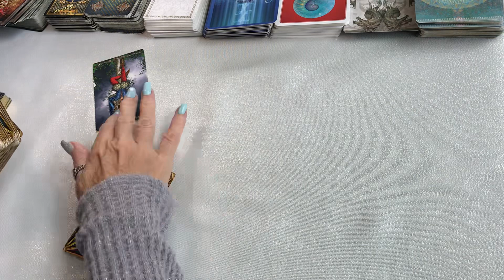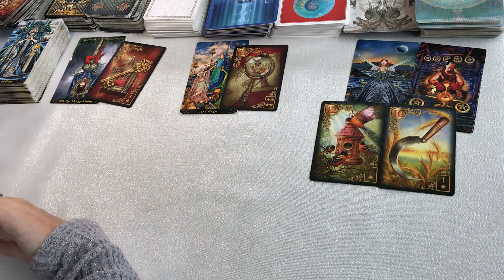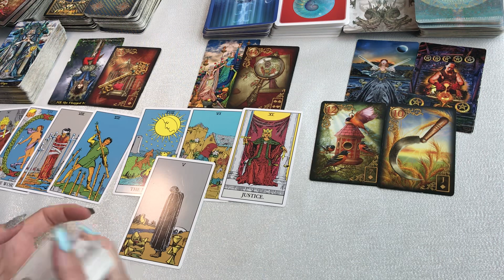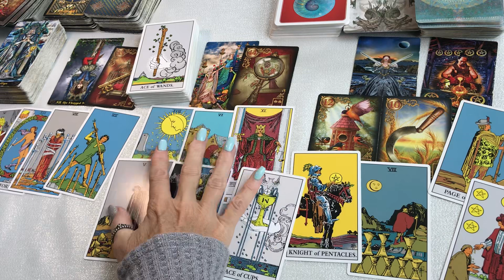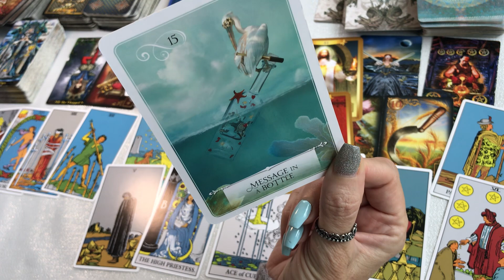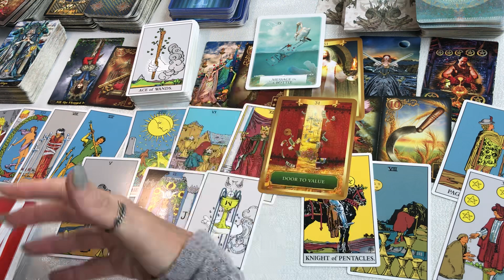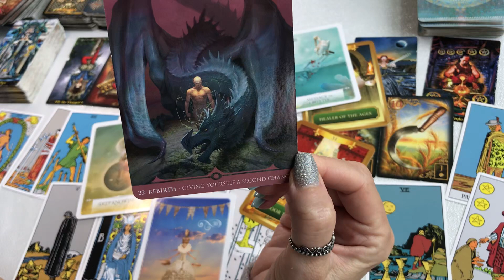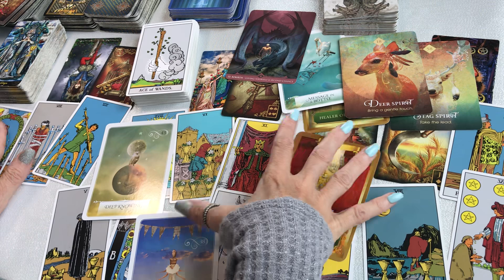CAPRICORN LOVE ~"SO MUCH HEADED YOUR WAY CAPRICORN!! MESSAGE IN A BOTTLE JUST FOR YOU"